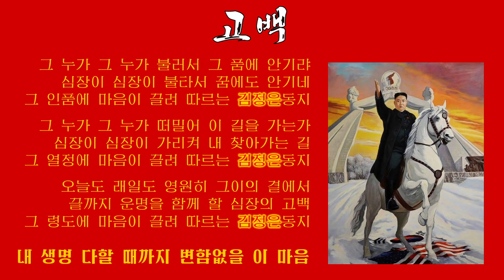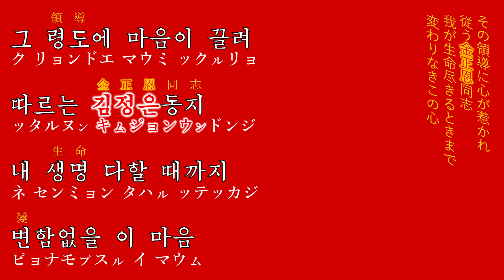朝鮮音楽《고백:告白》(カナルビ・漢字併記)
カナ転写の原則はチャンネル概要にあります。

リクエストの際には似た題名の曲同士を区別するため、極力朝鮮語の題名をハングルで書いてくださるとありがたいです。(ただし、ネット上で広く通用する通称がある曲や、超有名曲の場合は大丈夫です)

楽団や演奏者、歌手、年代などに指定がある場合はそちらも併記していただいて構いません。極力全ての動画をリクエストされた順に作るつもりですが、リクエストから投稿までに長い時間がかかったり、投稿の順番をリクエストされた順番から変更したり、また動画を作らない場合がありますのでご了承ください。

また、リクエストは一度につき1人1つずつでお願いします。

※現在音源が非常に限られているためリクエストを頂いてからより長い時間を要する可能性があるほか、リクエストにお応えできない場合があります。